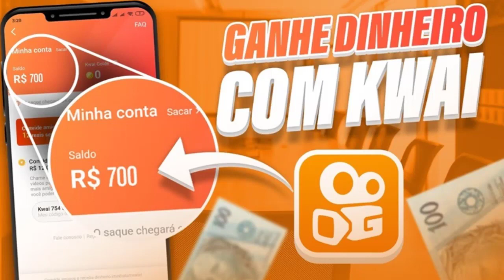VEJA AGORA APRESENTAÇÃO DE ROGER GUEDES NO FLAMENGO